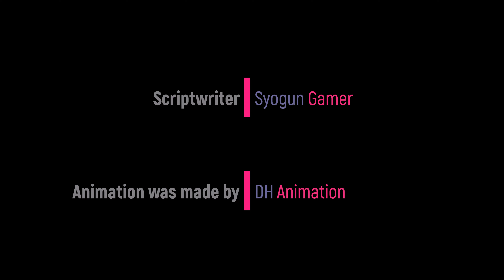Ice Scream 7 vs Roblox vs Mr Meat 2 funny animation part 256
IceScream7 killed Roblox Cop vs MrMeat2 funny animation part 256